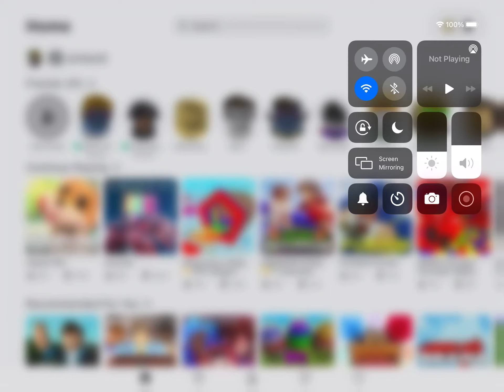My giraffe greeting me in adopt me